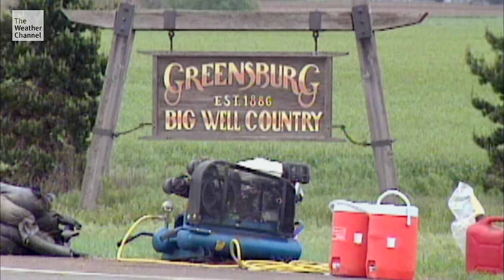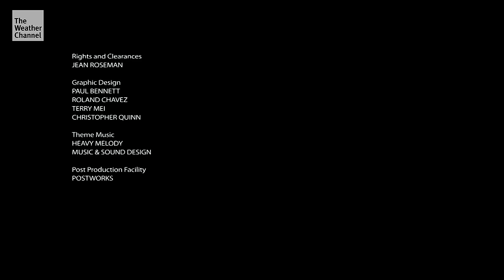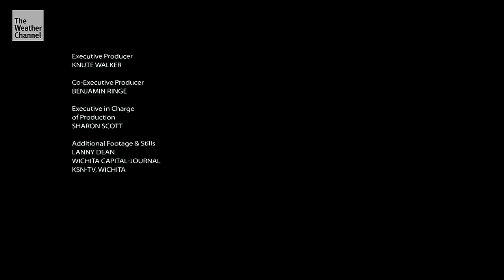Storm Stories: Greensburg Tornado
Watch Storm Stories on The Weather Channel Sundays at 8/7c.

Several residents reveal their unforgettable experiences during the 2007 Greensburg tornado.